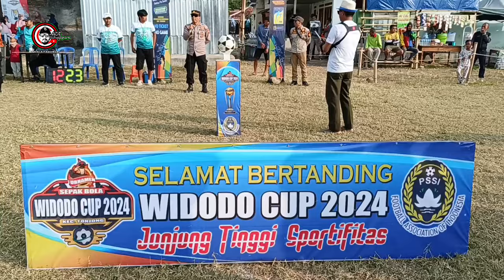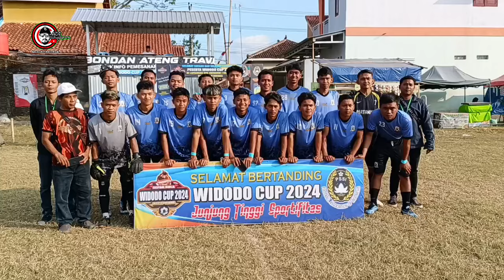LAGA MENARIK ! POREMBAL FC VS PUTRA SARIMPI FC ( 3-1 ) Widodo Cup 2024 Tonjong Brebes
LAGA MENARIK ! POREMBAL FC ( Balaikambang - Linggapura ) VS PUTRA SARIMPI FC ( Tegal Laos - Karangjongkeng) ( 3-1 ) Widodo Cup 2024 Tonjong Brebes